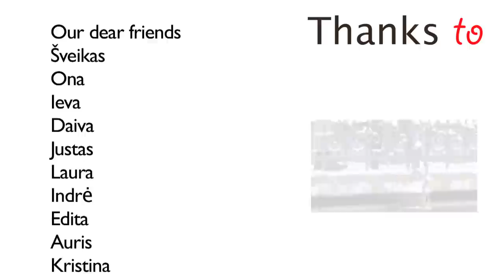Is It a Language of Love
Beauty often hides in common things we usually overlook. This short movie is a common story of love. Only, told not by words.
Small things are the beginning of huge and one dance can change whole life..

Film was made for ISM Movie Film festival 2011

Awards:
Shot of the Year
Audience's Choice
ISM's Movie of the Year 2O11